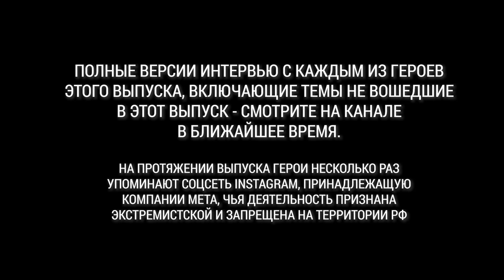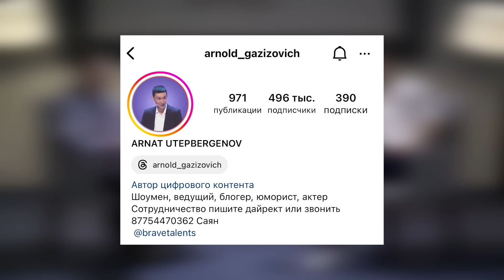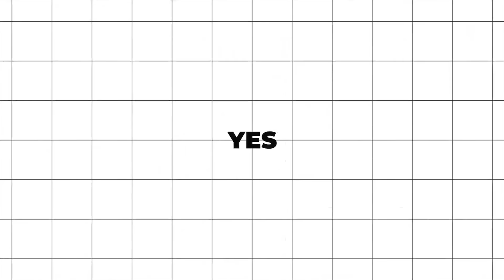Астана: большое интервью \ Звёзды \ Концерты \ Игра \ Спарта \ КВН \ Предельник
этот выпуск шоу “Предельник” - большое интервью с участниками команды КВН и шоу Звёзды на НТВ и VK - Спарта \ Астана.

Полные версии интервью с каждым из героев этого выпуска, включающие темы не вошедшие в это видео - смотрите на канале в ближайшее время.

00:00 - начало
00:04 - ДАНИЯР ДЖУМАДИЛОВ
00:05 - Значение имени
00:28 - Сольный Стендап концерт
01:13 - Дружба с Азаматом Мусагалиевым
03:14 - Данияр автор 30 песен
06:06 - съёмки в Однажды в России
07:15 - крутая физическая форма
08:36 - ЕРКЕБУЛАН МЫРЗАБЕК
09:20 - популярный ТВ-ведущий в Казахстане
11:44 - Большой Авторский Состав
13:22 - актёрская карьера
16:04 - ОЛЖАС РЫМБАЕВ
16:05 - значение имени
16:14 - популярный актёр в Казахстане
18:32 - автор-сценарист кино, сериалы, проекты
19:10 - казахский “Однажды в России”
21:09 - сколько зарабатывает популярный ведущий в Казахстане
23:12 - АРНАТ УТЕПБЕРГЕНОВ
23:13 - значение имени
23:51 - как пришёл в команду / участие в Камеди Баттл
28:48 - “Ой, бой!” откуда выражение?
30:16 - БАУЫРЖАН ОМАРОВ
30:17 - значение имени
30:31 - необычные праздники в Казахстане
33:20 - креативный директор
33:40 - ЕВГЕНИЙ ИВАНОВ
34:04 - значение имени
34:32 - описание парней - кто есть кто в команде
38:24 - как создавалась команда КВН “Спарта”
44:14 - команда и история любви
47:45 - Данияр - знакомство с супругой
52:05 - Еркебулан - крутое стихотворение и знакомство с супругой
57:02 - Олжас - о своей личной жизни + история знакомства))
01:00:04 - особенности отношений с девушками в Казахстане
01:04:10 - Арнат - зачем тебе этот КВН?
01:05:54 - смешная история про знакомства с супругой
01:09:13 - Бауыржан о личной жизни
01:11:46 - “казахский юмор” сложно писать
01:13:33 - БАС-лига КВН
01:21:38 - Арнат - сколько зарабатывает популярный блогер в Казахстане
01:30:34 - как Бауыржан с Данияром поступали в театральный
01:33:00 - Данияр - профессиональный актёр
01:34:05 - Данияр - популярный блогер в Казахстане
01:41:05 - штамп про “Казахи” и “курить”
01:42:48 - Бауыржан откровенно про семью
01:46:11 - где Гульнара и что с ней
01:48:11 - Олжас - финалист шоу “Маска”
01:50:36 - одна из самых поющих команд
01:54:06 - свой проект - что и когда ждать?